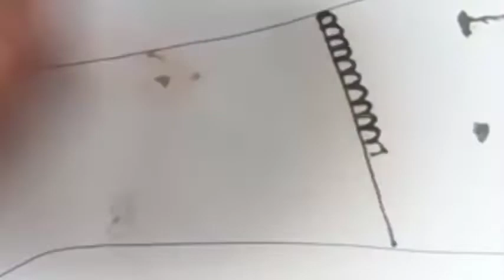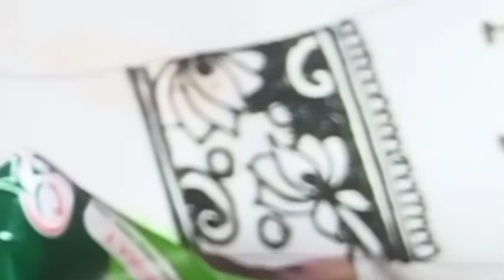Learn Mehndi designs